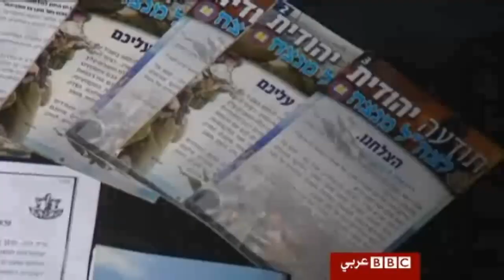تزايد الدور الديني في صفوف الجيش الإسرائيلي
مع وصول احزاب اليمين الى السلطة في اسرائيل تعالت الأصوات المنادية بالاعتراف باسرائيل دولة يهودية ووصل المد الى المؤسسة العسكرية.